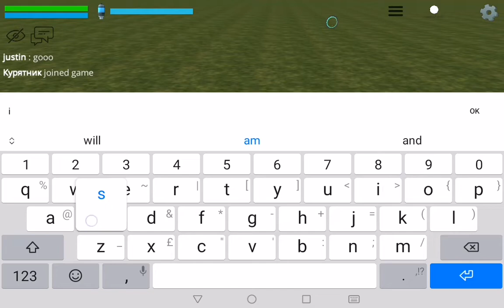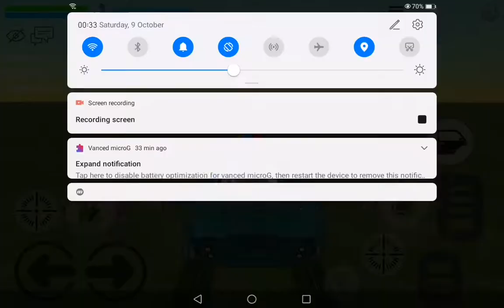Playing chicken gun with jean carlos?